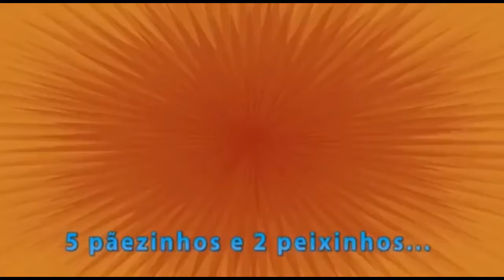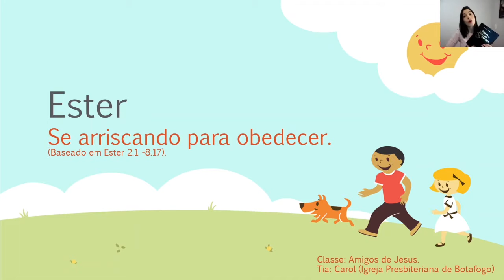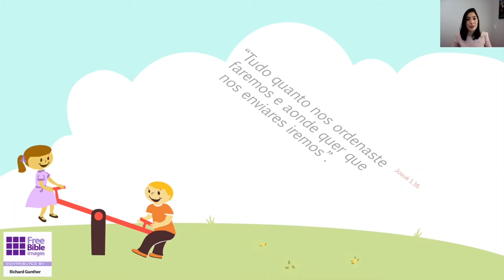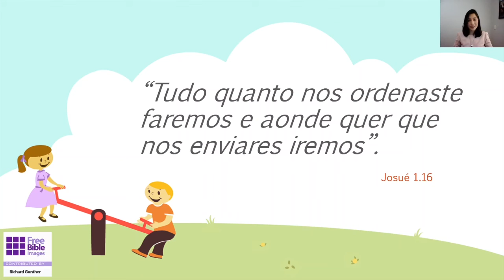Classe Amigos de Jesus [ 6 a 7 anos ] 02.05.2021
EBD - Classe Amigos de Jesus [ 6 a 7 anos ]  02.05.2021
Quando tudo passar, venha nos fazer uma visita!